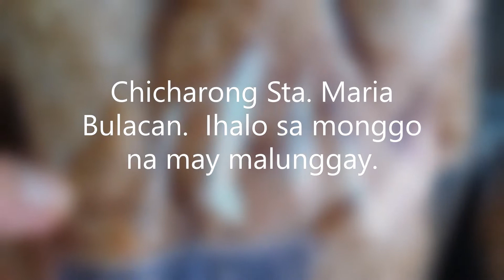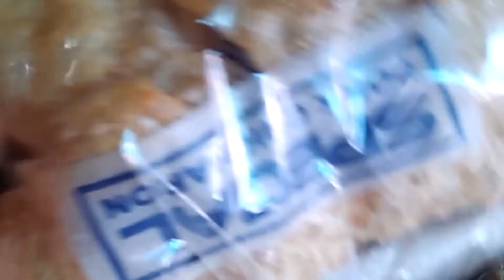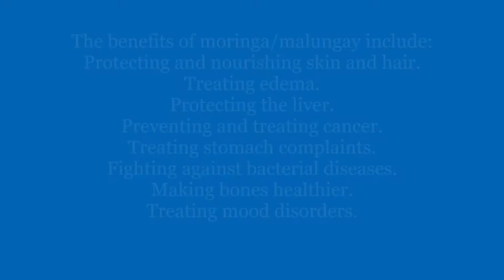Munggo Malunggay Chicharong baboy menu. Bakit nga ba tuwing Friday dw nagluluto ng munggo ?